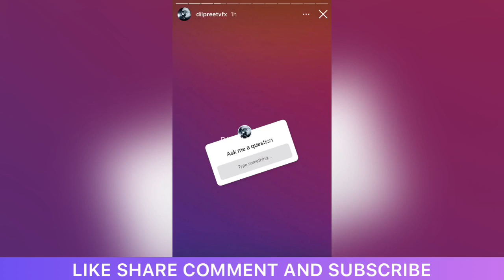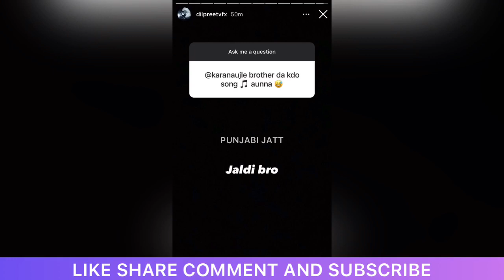Karan Aujla Album Big Update | Karan Aujla New Song | Karan Aujla Dilpreet Vfx Rupan Bal New Song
Video qouries:-
1. karan aujla album
2. karan aujla new song
3. rupan bal dilpreet vfx update
4. karan aujla album release date?
5. new punjabi songs 2021 karan aujla